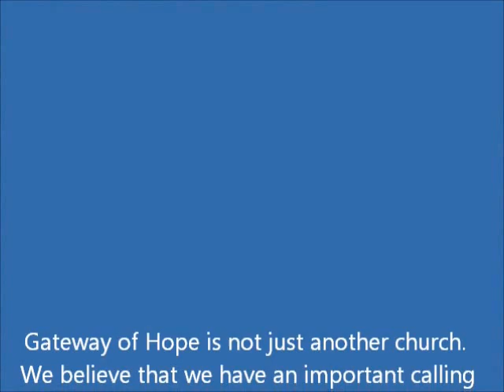The Restorer of My Soul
Pastor Sven Verbeet of Gateway of Hope Church continues his series on the 23rd Psalm with his message, "The Restorer of My Soul."  For more information on Gateway of Hope, please visit our